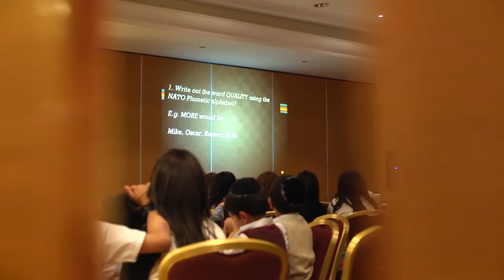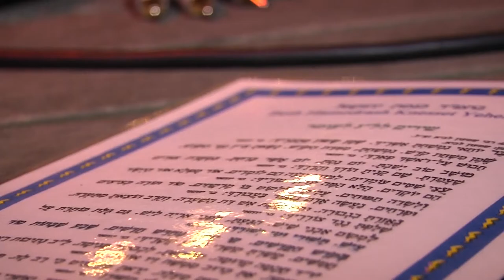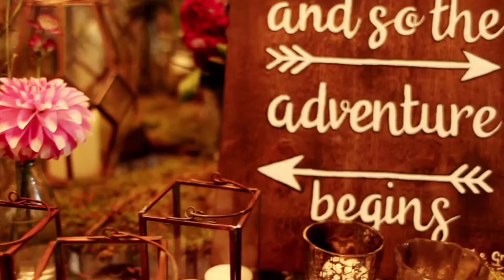TAL Gala Video